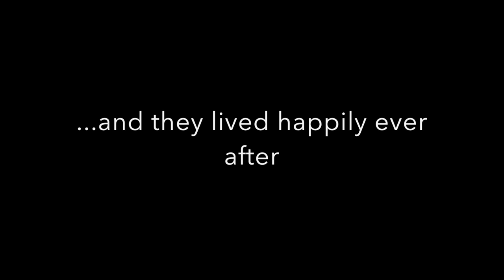Claudia and Casey's Wedding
Claudia and Casey's Short Wedding